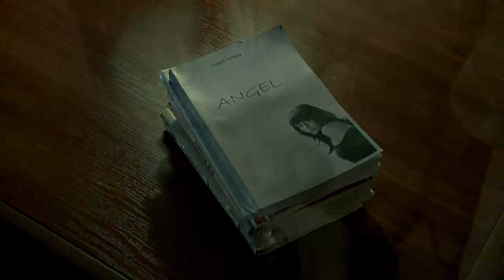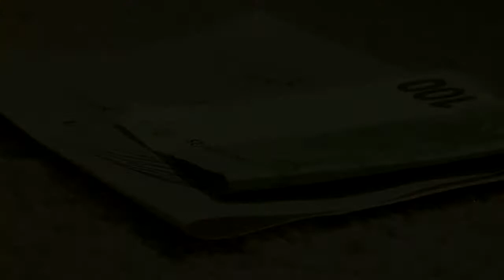NATAN (Eugen Doibani) - Angel (OFFICIAL MUSIC VIDEO)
Director - Eugen Doibani, Eugen Dudchak
Camera: Anatolii Serjan /SCORPS/
Editing: Beatle
Lights: Ruben